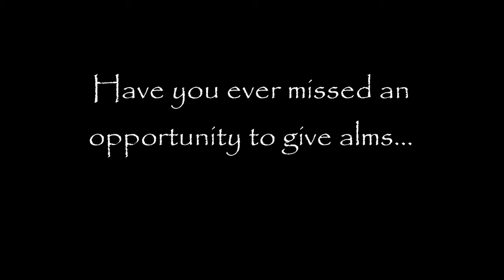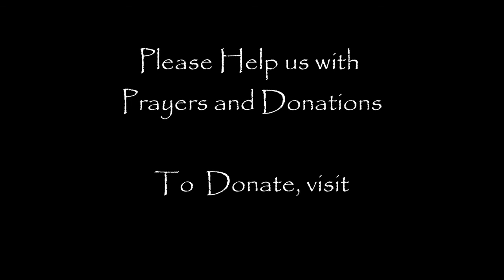St. Nicholas of Myra - Our Story.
We need your help to obtain a church building. Here is our story. or our website, StNicholasMD.com.